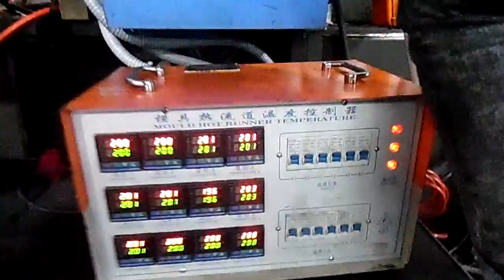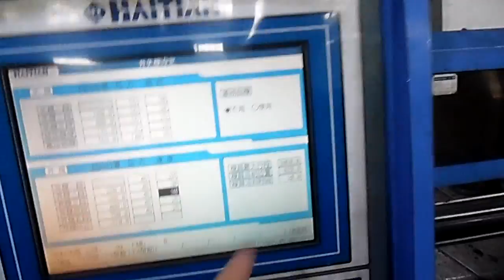big crate mold,whatsapp:+86 15157279930LF15 062 周转箱